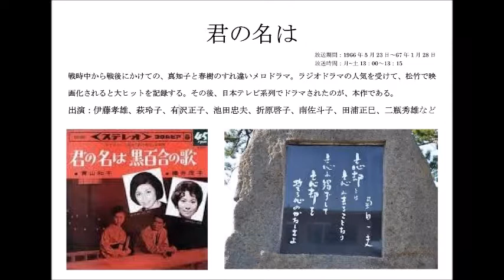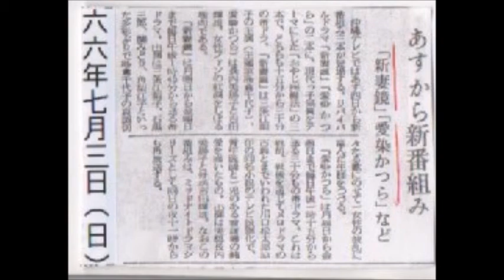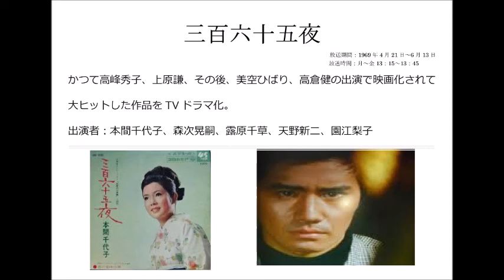復古メロドラマ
戦前から昭和20、30年代にかけて人気を博したメロドラマが、昭和40年代前半（1960年代後半）にリメイクされ、数多く放送された。ここにその数々を紹介します。